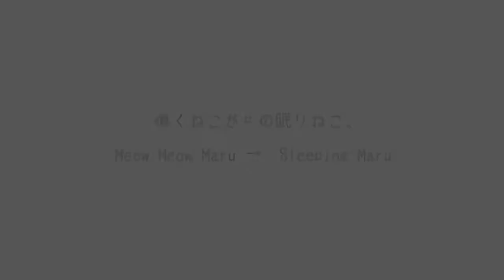鳴くねこからの眠りねこ。 Meow Meow Maru → Sleeping Maru